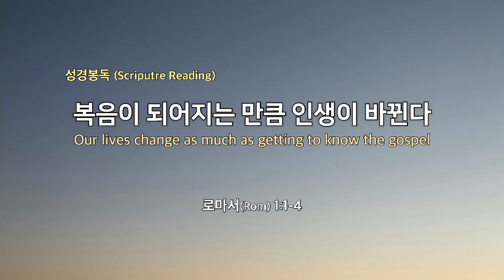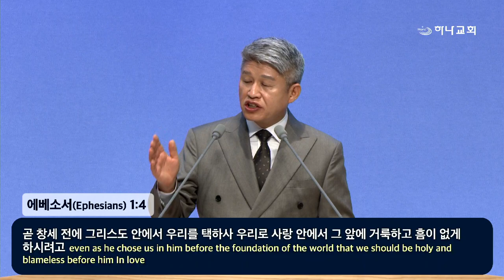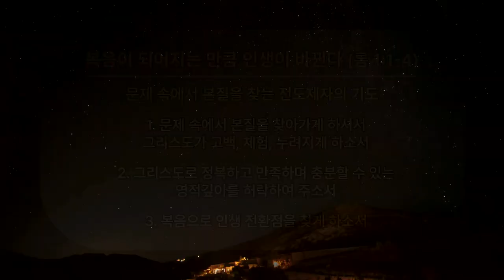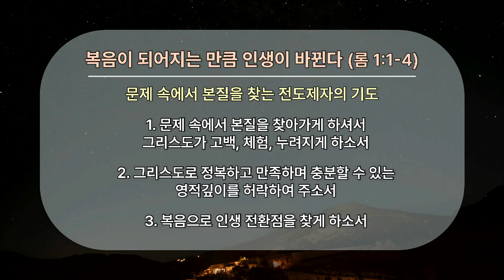20240303 Жизнь меняется по мере того, как в нее входит Евангелие (Римлянам 1:1-4)